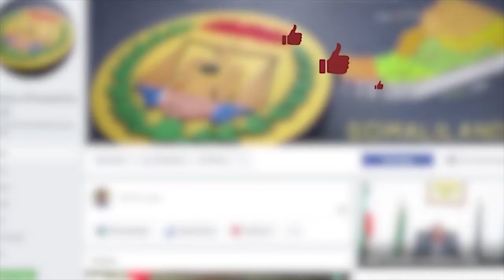Daawo Muuqaaladii Guud Ee Khudbad Sanadeedkii Madaxweynaha Ee Sanadka 2020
Khudbadaha iyo Wararka kale u gaar ah  Madaxweynaha S/land Ahna Guddoomiyaha Xisbiga Midnimada iyo Horumarinta Somaliland ee KULMIYE Mudane Muuse Biixi Cabdi waxaad kala socon Kartaan  degellada gaarka ah ee Guddoomiyaha Xisbiga KULMIYE  ku leeyahay  Facebook iyo Twitter oo ah sidan hoose.

Mahadsanid.